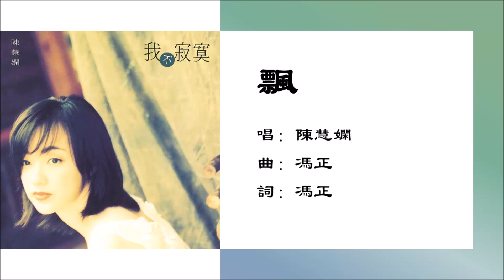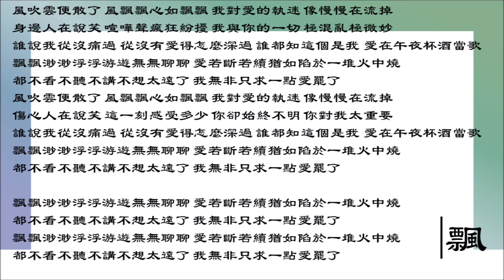【陈慧娴 Priscilla Chan】飘 粤语